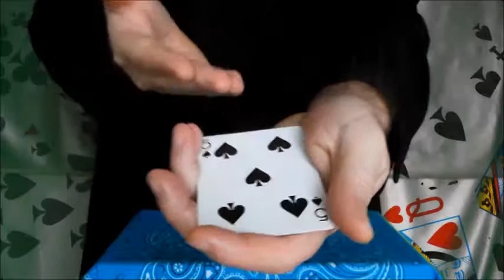Magic Cards Of Spades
Five cards of spades, change the order placed on the table magically